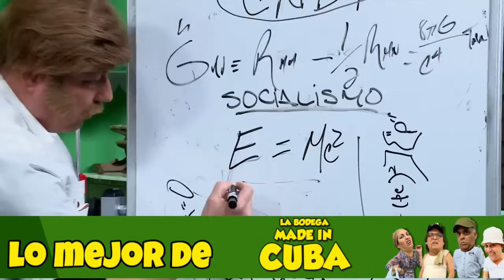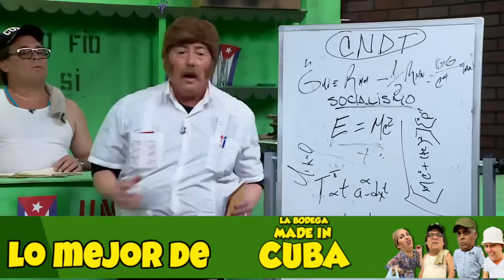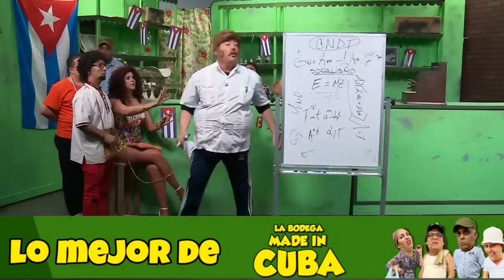Lo mejor de La Bodega Made in Cuba I Mandados #11 I UniVista TV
UniVista TV